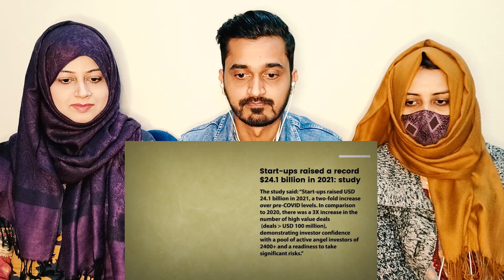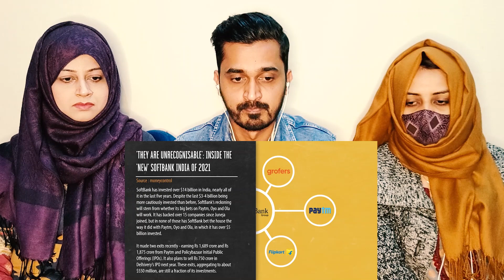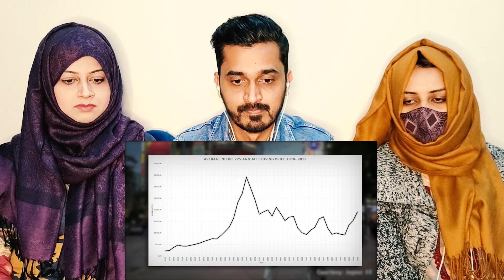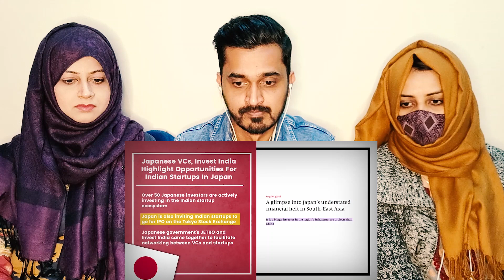Pakistani Reaction on How Japan Is Pushing India's Innovation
Hi!

In this video, we have given our reaction on How Japan Is Pushing India's Innovation.

Video Credit: Behind Asia